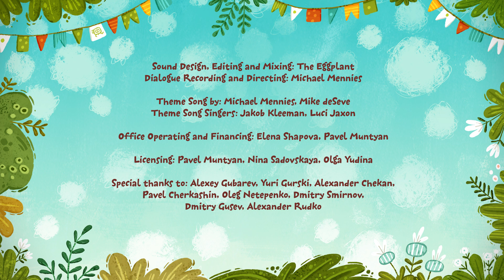Kit^n^Kate: The Magic Flower (Full episode #68) Journey to Wonderland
Kit and Kate join a bear, mouse and bird on the Wizard’s quest to find the Magic-Nolia flower. Whoever gets it will be granted the Wizard’s magic power to do anything. Each of the players, determined to get the flower themselves, reaches a dead end. When they work together they finally succeed and learn the immense power to be gained through teamwork.